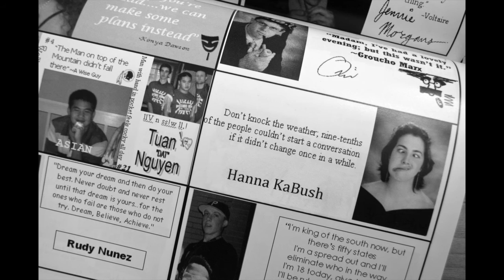I Spy...Channukah Bush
How many Channukah Bushes can YOU find!?

A submission for Studio360's It's A Wonderful Short Holiday Film Fest!

Created by Chloe Berk and Lisle Hummerston
Starring Chloe Berk, Lisle Hummerston, and Noelle Renner